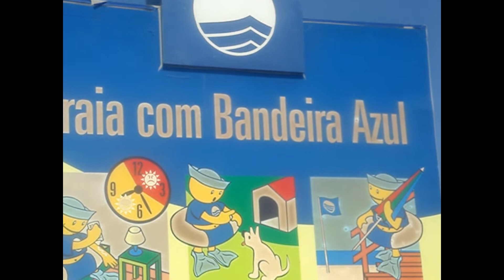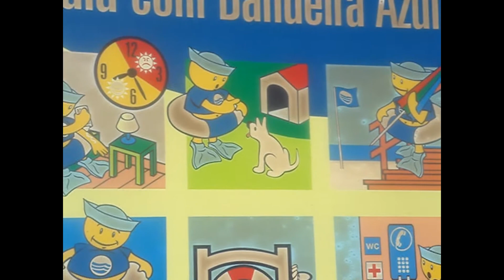Vlog de Férias: Praias do Algarve (1ª Parte)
Passeio de Férias de Verão Pelas praias do Algarve (São Rafael e Faro)